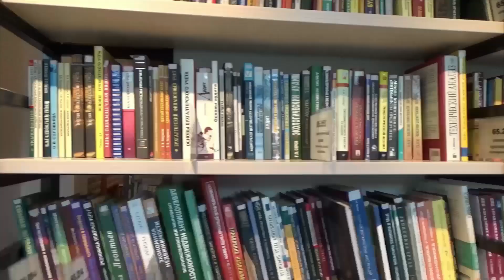भारत के प्रमुख 10 चिड़िया घर | Top 10 Zoological Park in India | Wild Animals | Indian Zoo In Hindi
भारत के प्रमुख 10 चिड़िया घर | Top 10 Zoological Park in India | Wild Animals

हेलो दोस्तों,

भारत के हर बड़े में शहर में आपको चिड़िया घर देखने को मिलेंगे, लेकिन आज हम आपको भारत के १० प्रमुख चिड़िया घर के बारे में बताएँगे।  चिड़िया घर में जा कर जानवरो को देखने की इच्छा तो सबको बचपन से ही होती है। चिड़िया घर में आपको अलग अलग प्राजति के कई जानवर देखने को मिलेंगे और साथ साथ प्रकृति की सुंदरता भी, वैसे तो चिड़िया घर को जानवरो की देखभाल करने के लिए और लुप्त हो रही प्रजाति को बचाने के लिए खोला गया था, पर आज चिड़िया घर मनोरंजन का और पर्यटक प्लेस बन गया है।

तो भारत के १० प्रमुख बड़े चिड़िया घर देखने के लिए वीडियो को अंत देखें

You will find zoo houses in every major city of India, but today we will tell you about 10 big zoos in India. Everyone has a desire to go to the bird house and see the animals since childhood. In the zoo you will find many animals of different species, as well as the beauty of nature, although the zoo was opened to care for animals and save endangered species, but today the zoo is a recreation and tourist destination.

So watch the video at the end to see the top 10 big bird houses in India.

धन्यवाद
जय हिन्द